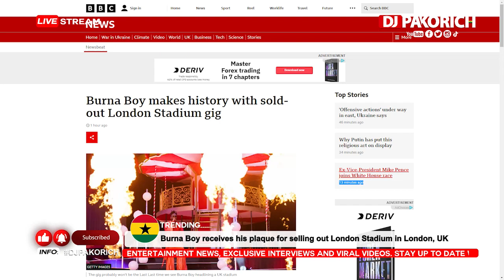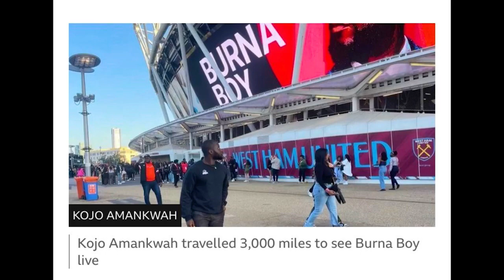Burna Boy receives his plaque for selling out London Stadium in London, UK